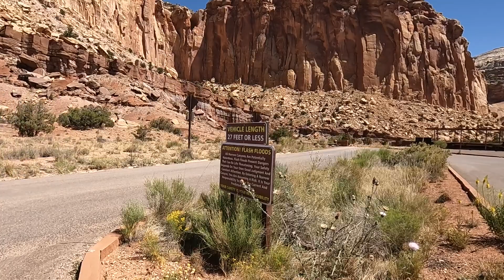S2 E38- We Revisit our Island Sanctuary from the Flash Flood- Capitol Reef part 3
The Capitol Gorge flash flood on June 23rd 2022 taught and shaped us.  We remember the events as they unfolded and the lives that were saved due to the National Park Service and a lot of luck.  We explore this now dry terrain with the large rock, the face, the island, and the spot where the helicopter picked us up.